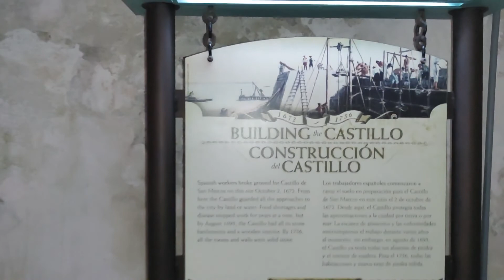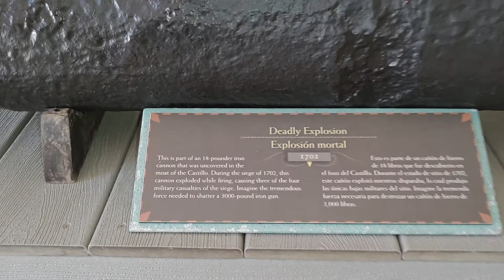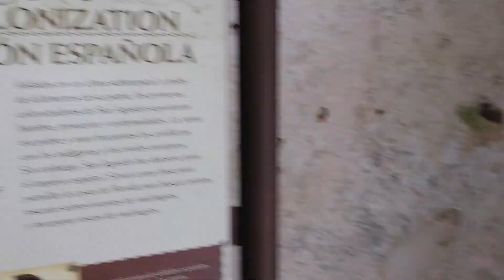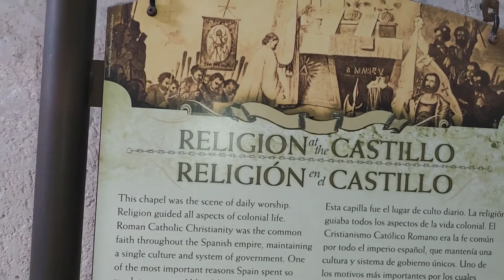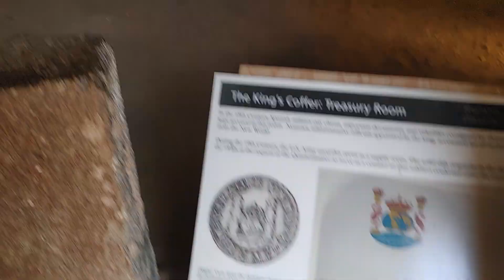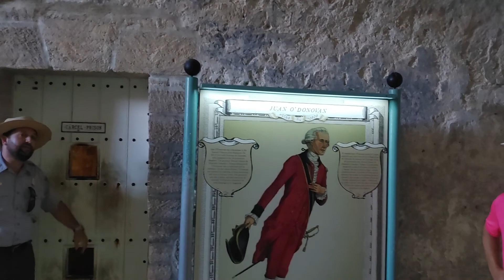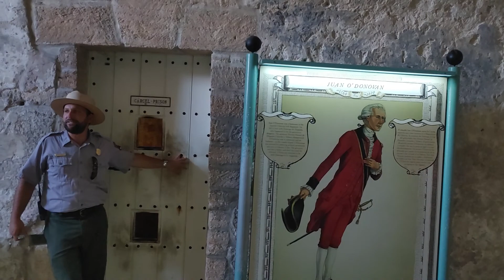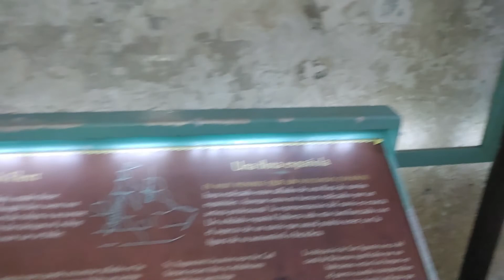Full tour of Castillo de San Marcos with short lecture by NPS guide.